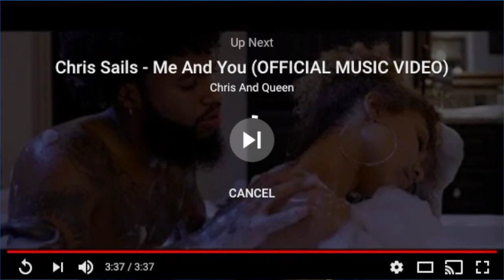MEDICINE - QUEEN NAIJA (OFFICIAL VIDEO)-REACTION